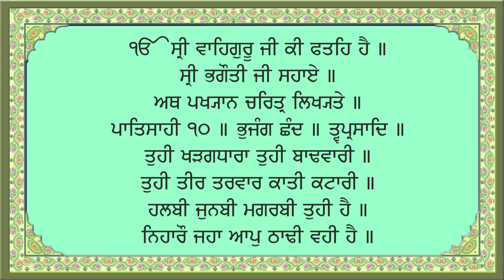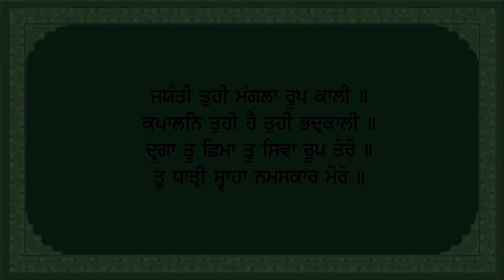ਸੰਪੂਰਨ ਪਾਠ ਸ੍ਰੀ ਦਸਮ ਗ੍ਰੰਥ ਸਾਹਿਬ ਜੀ (ਅੰਗ ੭੯੮ - ੮੧੦) | Sri Dasam Granth Sahib Ji (Ang 798 - 810)